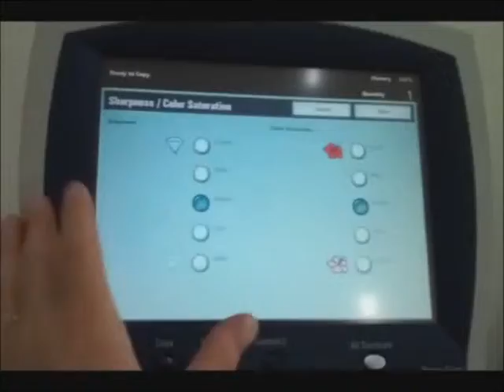Woman Vs DocuColor 5065!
Woman vs machine!